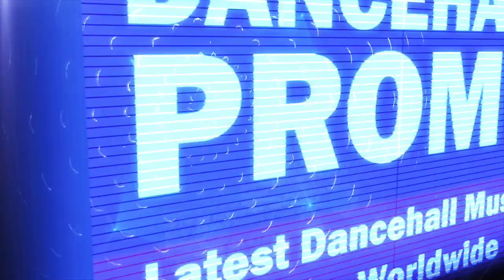Teejay - 40 - (Holocaust Riddim) December 2017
Produced by Damage Musiq. Distributed by Hapilos.